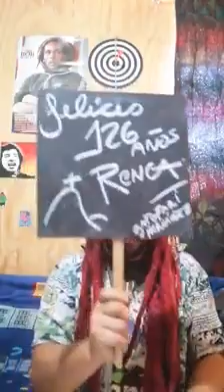Feliz Aniversario Mi Amado Renca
Poesía De La Buena Con Gatofari Man

RenCat TV - JJRD 32

Felices 126 años Renca ...
Renca Renca Renca del Mapudungún ... La hierba del chancho, planta endémica de abundantes hojas amarillas
Renca de la cueva de don Emilio y el cabeza de chancho,
Renca de la virgen de la Candelaria y sus crecidas de cabello,
Renca fue la guarida de Manuel Rodríguez ... el guerrillero del pueblo ...
Aro aro aro , dijo el huaso del perejil y los viveros ...
Renca de la viña del Carmen, la quinta de recreo, las chichas de lo negrete y las memorables pikadas de la Chabelita y el Parron, donde en todas salias con su racimo y su tinton ...
Renca del loko Rony y el Patito pototo y el guatarata David
Renca de las discotecas ... Jackson, la cocodrilo, el medieval rock y la Mágica robert dinero ... y como no olvidar al cabrochico piruja , k' te mataba los Monos en los *Mac videos* cuando ibas perdiendo ...
Renca del canal de la punta donde nos bañabamos sin escrúpulos y más de alguno desapareció
Renca del cañaveral y los campamentos fantasmas ...
Renca de la estación de trenes Renca ... Renca de la Río y quizás mucho más allá .
Renca de la termoeléctrica, el polvorín y el radar,
Renca de la feria colo- colo y los choros de la alborada pescandose a tajo ...
Renca del "rap pulento " de los *panteras negras* de la Huamachuco ... el galáctico barrio chino ...
Renca de la matadero palma y la 666 la micro del diablo, y la 110 k' no pasa nunca y te sale más rápido irte en cleta ...
Renca de las 7 canchas donde hasta el árbitro se penkeaba y las vecinas miraban como sus vecinos se desprendían de sus atuendos y kedaban a puros zungas ... con el paquete al aire ..
Renca donde el Tito Soto, el bailable Lucky Bar y don Vale 24/7 ...
Renca de la casa de la mujer , la nueva escuela, la coordinadora cultural Huamachuco ,Cristo de la noche, el escalón, la pate e pollo , la cerro en toma , rencadepie, la Pobla insurgente , colectivos, talleristas y asambleas populares ...
Renca de la fiesta de la Primavera, las colonias urbanas , el festival de la Huamachuco , el festival de la voz ...
Renca "no es" de la doctora whysky Barahona y su engendro Karla Rubilar, pasaron y pasaron, robaron y robaron ...
Renca la lleva" con sus fierros oxidados del cerro hollywudense,
RencaRock de la primera dama de Usa Michelle Obama y el cumbre de cóndores,
Renca de la nueva escuela destruida x una retroescavadora,
Renca de los votos en la basura en las elecciones municipales,
Renca de los caballos sangrando x el quasimodo y las carreras de perros galgo en el parque las palmeras,
Renca donde su alcalde Claudio Castro es igual a Gonzalo Feito de CQC, ... ojalá se compré una casa en Renca y sea nuestro vecino ...
Renca Junior de Grandinetti, Eduardo Vargas, Nico Castillo, Hugo Droguet y de antaño el Huaso Romo,
Renca de las forestaciones masivas en el cerro, en pleno verano y en sequía,
Renca de los 5 asesinados en la fábrica káiser ... *Estallido social*
Renca donde muere la primera persona en Chile x el coronavirus,
Renca donde los pakos hacen fiesta en la Comiseria en pleno toque de queda... Y nadie hace nadi ...
Renca, París y Londres
Gatofari Hernández